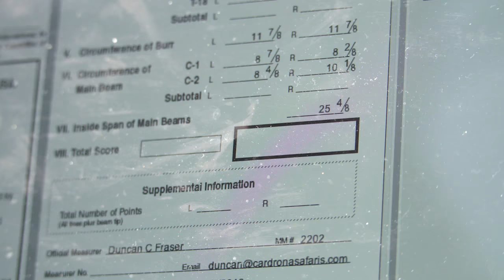World Record Red Stag Hunting with Venator Cardrona Safaris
Watch Gerald Warnock hunting a world record New Zealand Red Stag with Venator Cardrona Safaris.

Filming and Production Credit: Steve Couper - Stealth Films - HUNTING AND FLY FISHING DVD'S

HUNTING TRIPS WITH VENATOR CARDRONA SAFARIS

Hunt the largest Red Stags in the world, at New Zealand’s exclusive Venator Cardrona Safaris Game Reserve.

Venator Cardrona Safaris is home to one of the largest privately-owned trophy red deer herds in the South Pacific, for the ultimate big game hunt. Visit our breath-taking South Island game estates, home to ‘larger than life’ stags scoring in excess of 600 SCI and 20kg of antler.

It’s here, in the Sportsman’s Paradise, where you can claim New Zealand’s finest stags with eye-catching heads, sizable mass, great width and strong scoring points.

Find out more about hunting our majestic New Zealand Red Stags

ULTIMATE TROPHY HUNTING

At Venator Cardrona Safaris you can hunt the following species and trophies:

* Red Stag
* European Chamois
* Himalayan Tahr
* Fallow Deer
* Elk (Wapiti)
* Ram and Goat
* Wing Shooting and Small Game
* Fly Fishing

SIGNATURE EXPERIENCES

Venator Cardrona Safaris has the ideal adventure package for the whole family in New Zealand’s #1 tourist destination.

With a host of unique activities right on your doorstep, we offer unique experiences in the ultimate hunting adventure destination.

We believe every trip is special and focus on turning it into a bespoke adventure that ticks all the boxes for you and your family. Let us curate your dream.

OUR LOCATION

Our luxury lodge and game estates are situated near the stunning Wanaka area, in the South Island of New Zealand.

OUR LUXURY LODGE

Stay with us in the Venator Cardrona Safaris Luxury Lodge, which offers guests the very best of New Zealand – from accommodation and cuisine, to our warm hospitality and breathtaking landscape.

We are located in the most popular tourist area in New Zealand, offering the best hunting and tourism combination in the country. The small resort town of Wanaka is ideal for non-hunters and only a 10 minute drive from our hunting area.

Welcome to the Sportsman’s Paradise.

WHAT OUR CUSTOMERS SAY

“Thank you very much for a great hunt. I sincerely appreciate your friendship. The stags were once in a lifetime trophies.”
JEFF WARD, USA

“The Fraser family truly operate a world-class hunting facility. The quality of animals, accommodations and culinary experience is only exceeded by the quality and camaraderie of the staff.”
CLINT

“This trip completely exceeded my expectations. Without a doubt the most relaxing, scenic destination I’ve been to! A big thanks to my personal guide Tanya for making sure this non-hunter had the holiday of a lifetime.”
SAMANTHA HAY, UK

“I cannot wait to come back and spend more time in this paradise-like place! You have been more than welcoming hosts and your generosity and kindness speaks for itself! Thank you 1000 times and see you next year.”
FRANZ-ALBRECHT OETTINGEN-SPIELBERG, GERMANY

“This has been a hunt of a lifetime. You guys are the best outfit I’ve been with, and I’ll come back anytime you’ll have me. Thank you for the great times and the awesome hospitality. You’re welcome at my house anytime.”
TRAVIS PRIEFERT

“We love New Zealand. Our family will never forget the experience we had. Tours, world-class animals, lobster picnic. We look forward to our return.”
WADE

“The quality of the trophies and the meals and friendship is second to none. Archery hunting for a great stag and elk has been a lifelong dream. I look forward to coming back again!”
BRENT

ENQUIRE NOW

Hunt the trophies you’ve been dreaming of. Enquire now